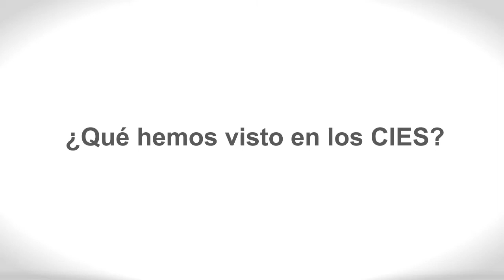¿Qué hemos visto en los CIES? - 15J - Criminalizados, internados y expulsados (2/4)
Vídeo de entrevistas a Cristina Manzanedo (abogada - Pueblos Unidos), Josetxo Ordóñez (abogado - MigraStudium) y Marga García (voluntaria - MigraStudium) con motivo de la presentación del documento "CIEs: Criminalizados, internados, expulsados" el pasado mes de abril en Barcelona.

En este nos preguntamos: ¿Qué hemos visto en los CIES?

Este vídeo se incluye en el conjunto de propuestas para la campaña 15J 15jCIErre Dia contra los CIEs.

Vídeo realizado por Cristianisme i Justícia, MigraStudium, SJM - Servicio Jesuita a Migrantes i Plataforma d'Entitats Cristianes amb els Immigrants.